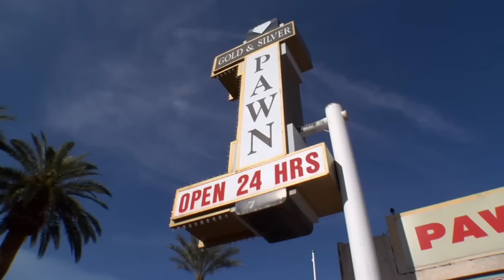Rick Harrison Opens Up About His Son's Unexpected Death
The "Pawn Stars" fandom continues to reel from the tragic and shocking news that Adam Harrison — Rick Harrison's second son — passed away at the age of 39 due to an overdose. Reactions from both celebrities and fans alike continue to pour in.